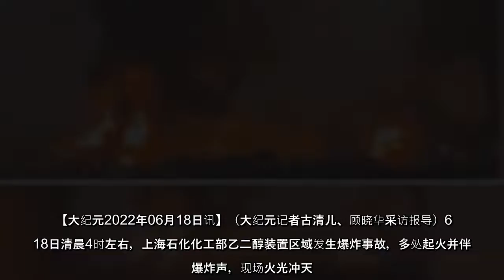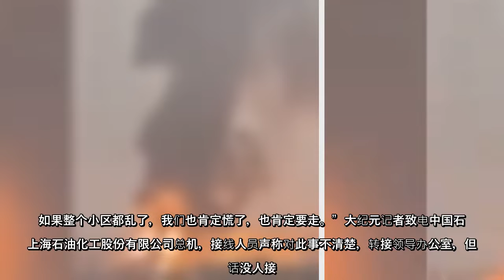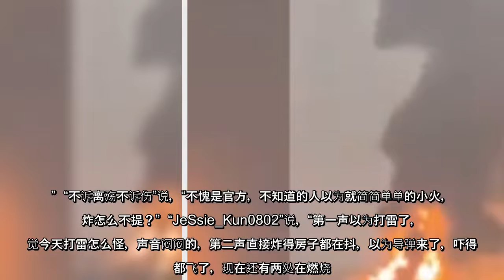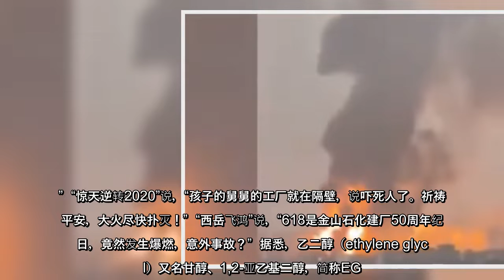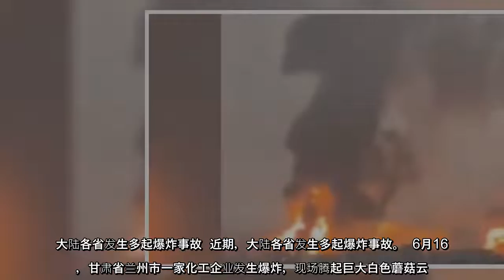6月18日4时左右，上海石化化工部乙二醇装置区域发生爆炸事故，多处起火并伴有爆炸声，现场火光冲天。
6月18日4时左右，上海石化化工部乙二醇装置区域发生爆炸事故，多处起火并伴有爆炸声，现场火光冲天。
6月18日4时左右，上海石化化工部乙二醇装置区域发生爆炸事故，多处起火并伴有爆炸声，现场火光冲天